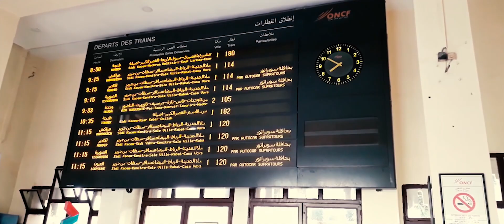Eximious Vacation From Meknes To Asilah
*FLIES AWAY*

CREDITS

MUSIC